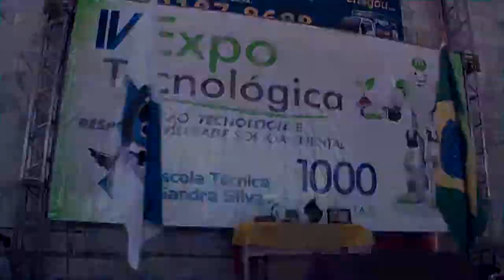Cuidados com a segurança de Soldadores - Segurança do Trabalho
4ª Expo Tecnológica na Escola Técnica Sandra Silva.